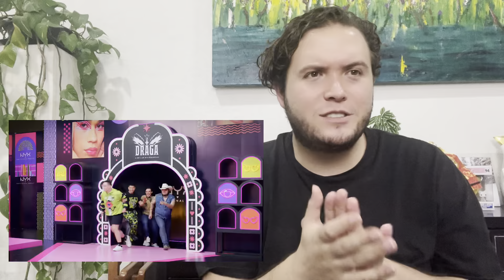LA MÁS DRAGA 6 - LA MÁS MONUMENTAL - VIDEO REACCION CAPÍTULO 1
Sirenillos volvimos a las video reacciones travestis, espero disfrutemos juntos de esta nueva temporada de la más draga ¡el sexto sentido! Vamos a reaccionar al capítulo 1 donde el reto fue ser la más monumental